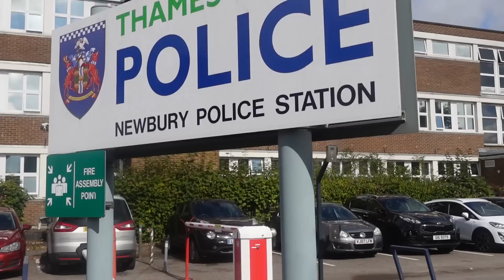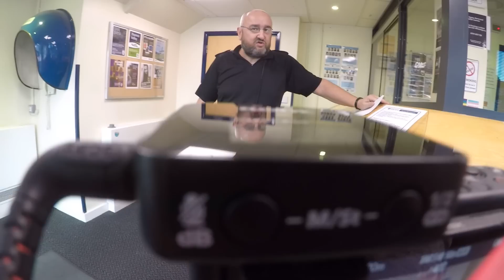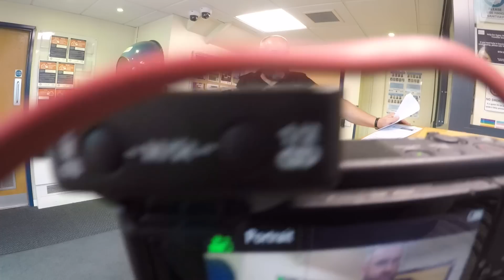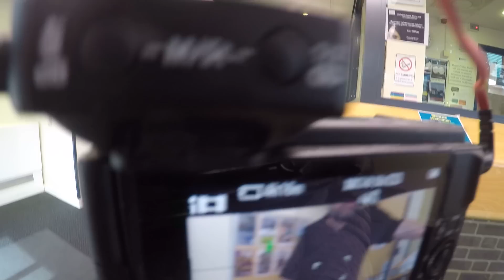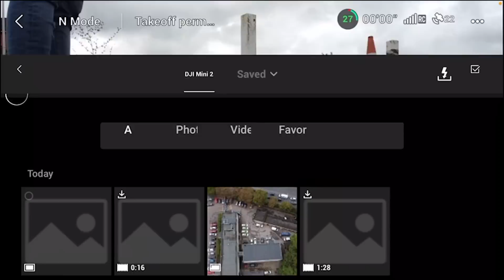TVP PC4970 "I NEED YOUR NAME!!" Newbury Police Station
What is going on everybody, this is TGA, here at Newbury Police Station in today's video, and we have quite an arrogant cop here, you'd think Thames Valley Police would've learned by now, after the many times AB has visited them.